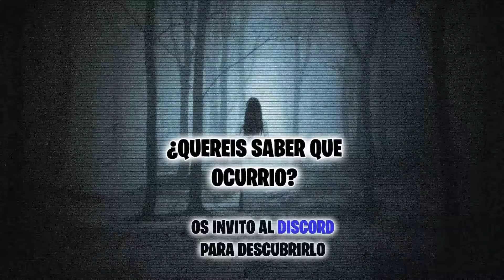MINI FOOTBALL - APERTURA del GOLD PASS ANIVERSARIO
Abrimos el GOLD PASS del ANIVERSARIO de minifootball con mini sorpresa!

SEGUIDME no tengáis miedo!